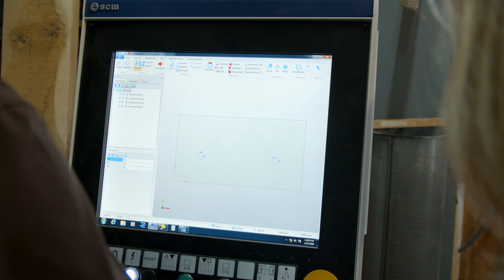Meubels op maat? Handig in Hout is het maatwerk wat past in ieder zijn interieur! - SBS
Stephanie Tency & Suus de Brock gaan langs bij Sytse van Handig in Hout. Ze nemen een kijkje op de werkplaats en gaan aan de slag. Wat Handig in Hout allemaal doet? Keukens op maat die naadloos aansluit bij uw wensen en behoeften, maar ook prachtige kasten.